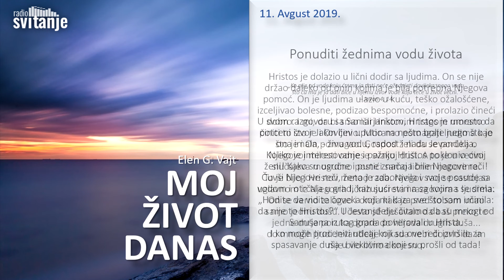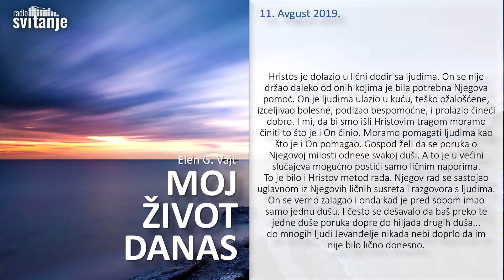Ponuditi žednima vodu života